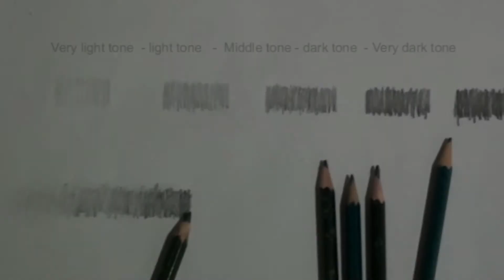How to paint A landscape watercolor painting | Dilip Realistic Sketching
ABOUT PICTURE

Hi, I am Dilip Sarkar welcome to my site of arts.
Here is an explanation of my water color painting how I made it. It is basically the painting of a hill area of dawn of spring where variety type of color combination we can see. It is very beautiful nature frame. And it’s very lovable to make the painting of nature because the nature consumes beauty so I love to put this beauty on the paper. And it is especially for beginners drawing but you have to take care of this painting otherwise you will not able to bring the beauty in the drawing.

TOOLS: water color paper, colors: cobalt Blue, Prussian blue, lemon yellow, carmine red, vermilion hue and ivory black. Flat brush Zero brush 12 no. brush

STEP 1: At first we have to do some setup for this painting.  We have to use tape surrounding the paper because this is a water color painting and sometime it happens that when you are using the water on the paper water goes under the paper and on the paper it takes another color. So this is a simple setup. Then put water on all the paper with brush.

STEP 2: After that you have to select a direction from where light will be coming.  So I selected the right side so I put light colors in the right side. So as the sky i used cobalt blue and some red in the leftwards.

STEP 3: To blur the colors as the first cote I used a very soft flat brush of no. 1⅟2. And use the brush horizontally on the wet page very carefully. And below this use some lemon yellow and blur it for coming light.

STEP 4: Now with the very light colors we will draw peaks of the hills in the far. It will be drawn in the upper portion of your page. So in the  right side to keep the light effect I used cobalt blue for the peak and in the left wards I made the peaks with red and mixture of red and blue for verity of color combinations.

STEP 5: Now from the middle of the page I drew a new peak of hill with blue in a kind of incline shape. And i blurred the lower area of the hill for some facts of farness.

STEP 6: Now above this I drew a new hill for the little far I used red carmine and vermilion hue and after that I used yellow on the top of the peak to make it colorful.

STEP 7:  Using the same method I made another hill with red and blue and yellow on the top for the light. And blur the lower areas for the farness in variety of places.

STEP 8: Then also made two front hills with blue red and yellow. And use the brush in the way it seems there is a dens bush area.

STEP 9: After 10 minutes drying the page I gave some touch ups because the colors had little faded away so for the shadows I gave the touch ups.

STEP 10: Now it’s vary artistic step. It is the step where you have to take care and also here you have to use a very thin brush and in a very skilled hand. Then draw some Christmas tree in many places some are small for far and some big for closer as it’s generally got in this types of hill. And don’t forget the shadows.  Very carefully draw the shadows with those colors you have used for trees with some watery brush.

STEP 11: Now last part is basically the beauty opening step I say. So here I made some big trees with Prussian blue and ivory black in the front. After this step automatically you will have a drawing of very beautiful imagination.